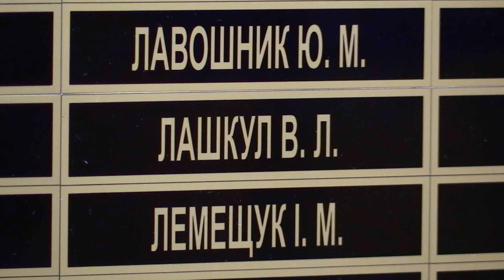Ранковий церемоніал вшанування загиблих українських героїв 14 грудня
Дзвін Пам’яті пролунав один раз...

Цього дня у 2014 році внаслідок збройної агресії РФ загинув:

Старший солдат ЛАШКУЛ Віталій Леонідович.